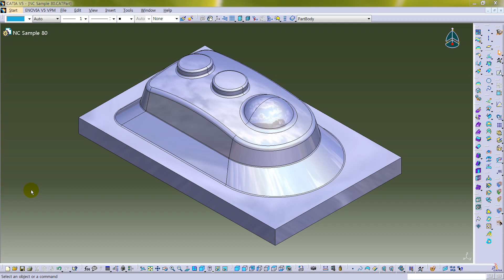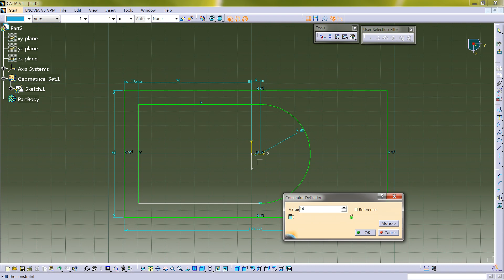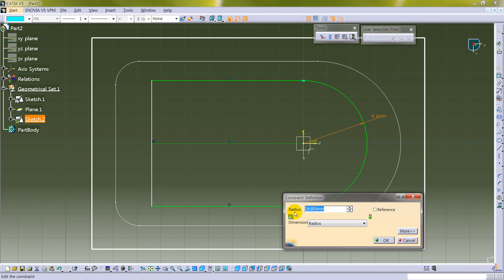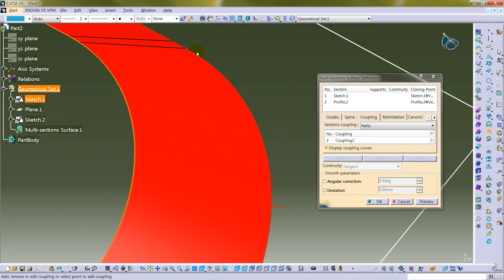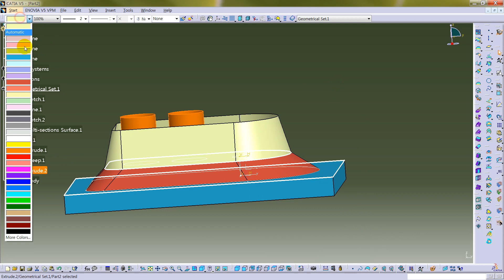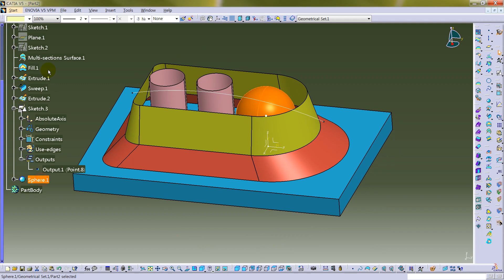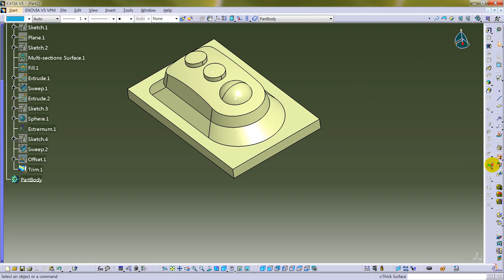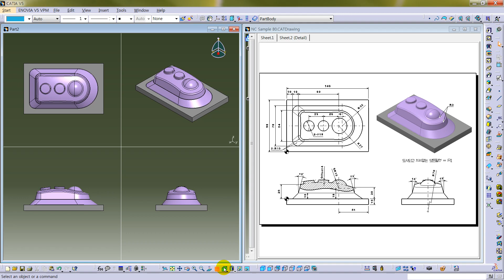Catia GSD 컴퓨터응용가공산업기사 Sample 80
카티아 연습 도면 모델링